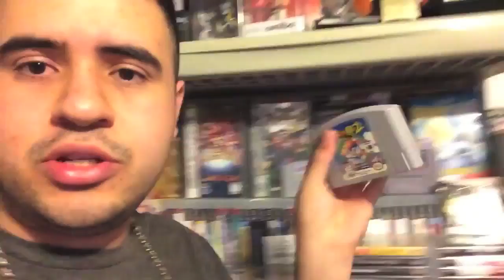Sonic The Fighters HD Review | Black Blur Reviews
Welcome To My Review on Sonic The Fighters on The Nintendo Gamecube also Arcade Version?